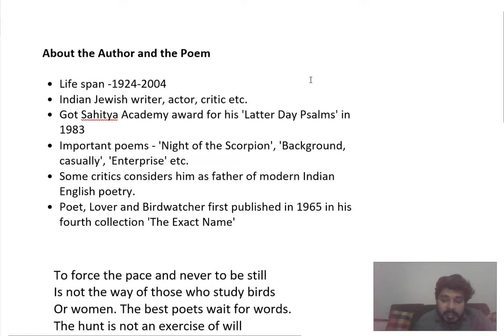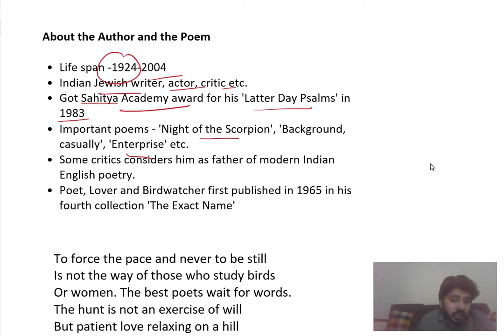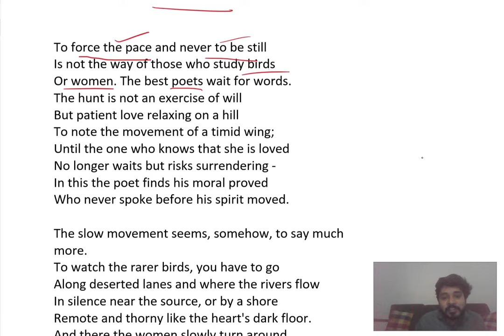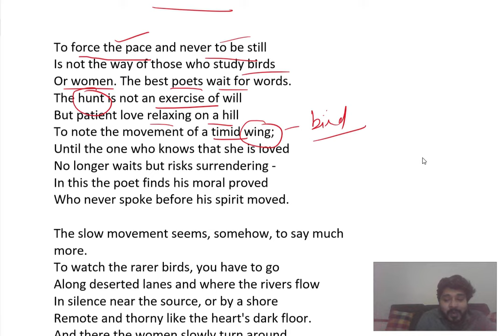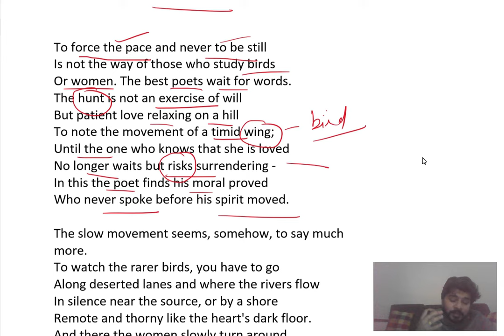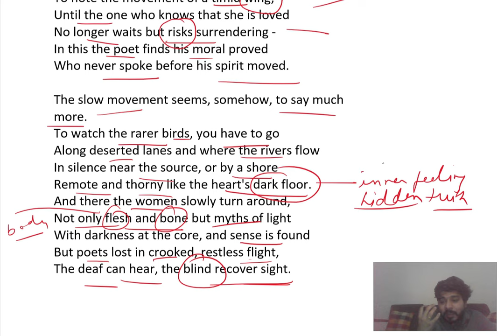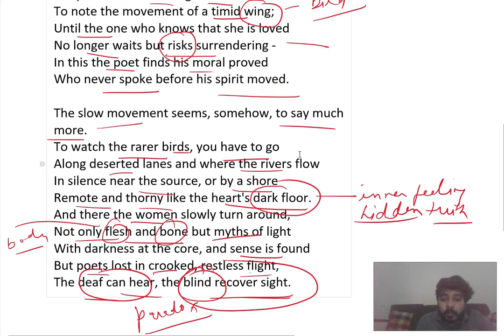Poet, Lover, Birdwatcher - Easy Explanation || Our Guruji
Hello Students ! Today I am going to explain you poem 'Poet Lover Birdwatcher' written by Nissim Ezekiel... I hope this explanation will help you in your examinations.

Queries solved

1) Word by word and line by line Hindi explanation of the poem,
2) Comparison between a poet, lover and birdwatcher is explained
3) Role of patience in all three things is explained.

Other important lectures:
UOR BA PART I Semester I list=PLJo6QQE5n5S15OTgJSfGKmI6NZNshwypw